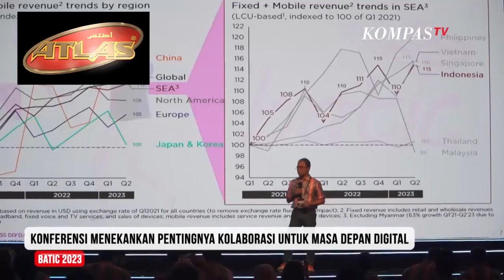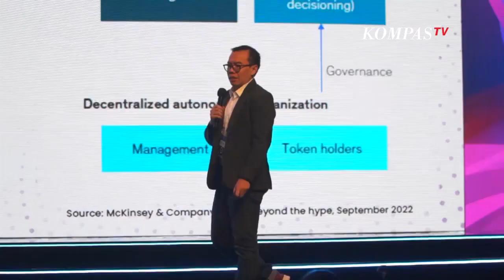BATIC 2023 : Menghubungkan Pemain Global di Dunia Telekomunikasi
PT Telkom Indonesia dan anak perusahaannya, Telin, menyelenggarakan Konferensi Internasional Telekomunikasi tahunan di Bali.

Tema BATIC 2023 adalah "Unleashing the Innovation Wave, Enabling a Digital Tomorrow," menyoroti pentingnya inovasi dan kolaborasi dalam industri telekomunikasi.